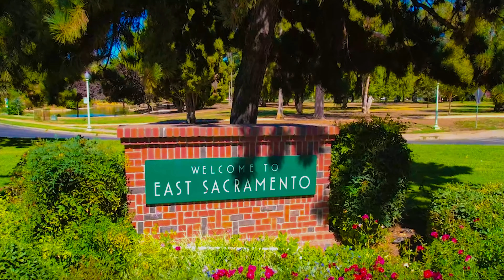10 Best Places to Live in Sacramento (California) ᐈ Best Neighborhood 4K ☑️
In This Video You Can See the Top 10 Places to Live in Sacramento (California) or Best Places to Live || Living in Sacramento || Life in Sacramento || Destination || Where to live in Downtown Sacramento || Moving to Sacramento. 😍

As California’s capitol, Sacramento has a rich history, vibrant present, and lively neighborhoods to match the city’s vibe.

With views of the American River, historic buildings throughout downtown, and green parks dotted in each enclave, Sacramento’s neighborhoods have something to offer anyone buying a home or renting an apartment in Sacramento.

From Boulevard Park, to East Sacramento, and Pocket, there are a long list of one-of-a-kind neighborhoods to explore.

For example, the average rent in Sacramento is $1,985, while the median sale price is $500,000. But if you’re moving to Sacramento, then you may be wondering where in the city you want to call home.

So, Here is the List of the 10 Best Places to live in Sacramento, California.

1.    Elk Grove
2.    North Natomas
3.    West Sacramento
4.    Midtown
5.    Meadowview
6.    Downtown Sacramento
7.    Land Park
8.    Tahoe Park
9.    East Sacramento
10.  Curtis Park

So, Guys, these are the Best places to live in Sacramento, California. Hope You Will Like It and appreciate it. People who come to this city are amazed by all of the awesome things there are to do and see.

Are you considering a move to Sacramento, the vibrant capital of California? Whether you are drawn to the city’s rich history, bustling urban scene, or its proximity to amazing natural landscapes, Sacramento has something to offer for everyone.

However, with so many diverse neighborhoods to choose from, finding the perfect place to call home can be overwhelming.

From the tree lined streets of East Sacramento to the trendy vibes of Downtown and the family-friendly community of North Natomas, each neighborhood boasts its own unique charm.

So, if you love to travel and you want to see the whole world then This is the Channel that gives you a list of the best places to visit in the world.